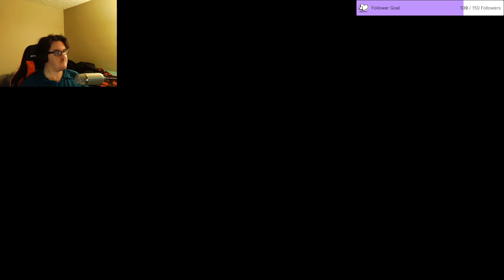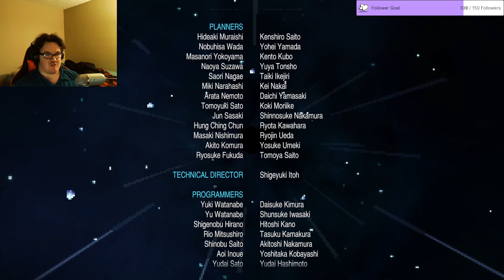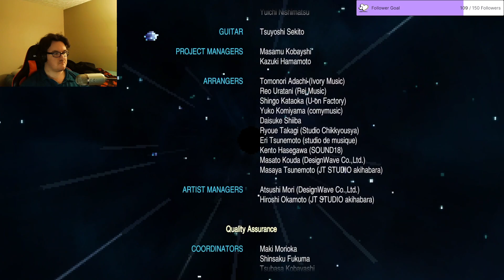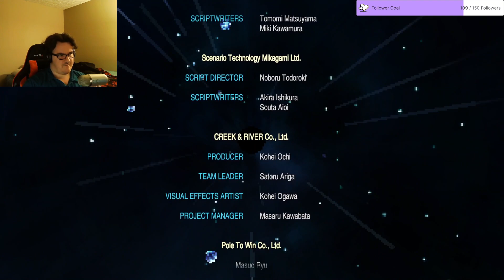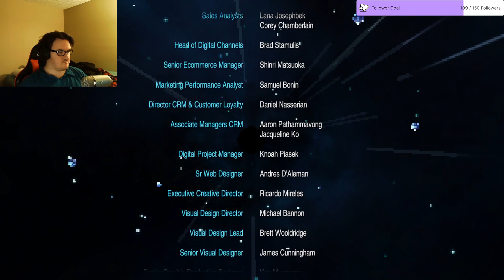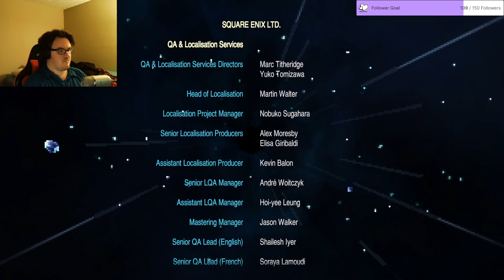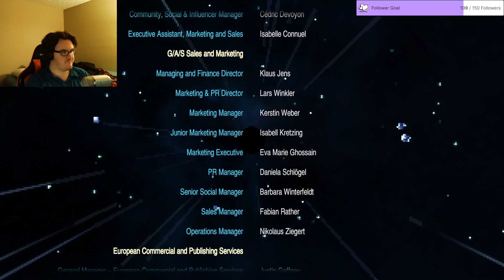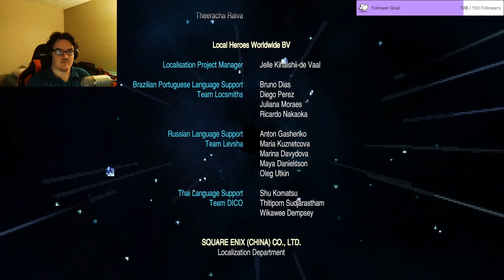Let's play Final Fantasy 2 part 10!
Part 10 of my let's play of Final Fantasy 2!